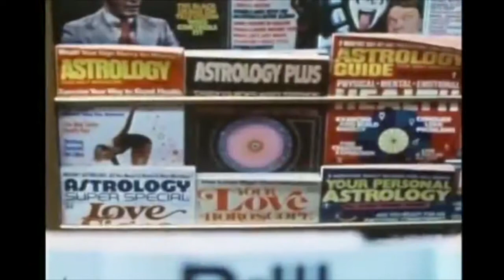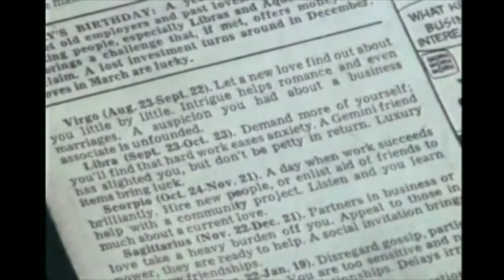Astrology vs Astronomy feat Carl Sagan.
The most controversial debate in Science,inspired by the approach of Carl Sagan This is my verdict

Reference video taken from Carl Sagan's Cosmos(1980)
Music from Hdsoundi